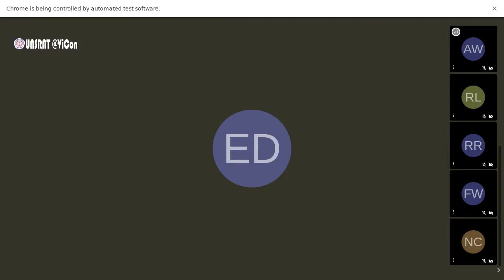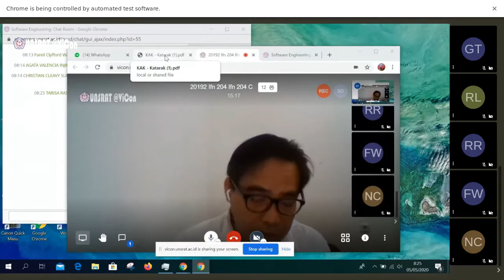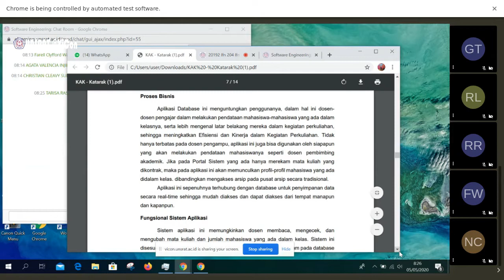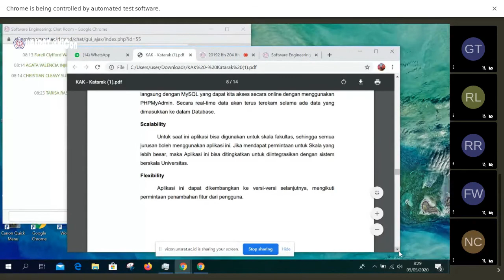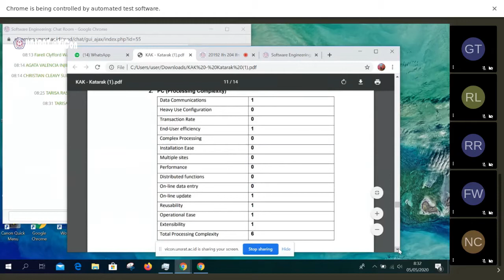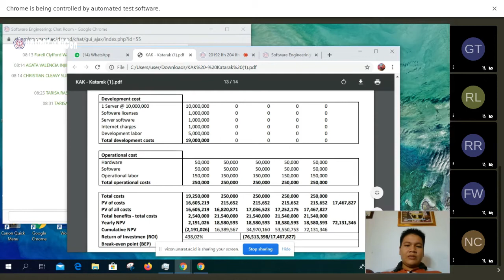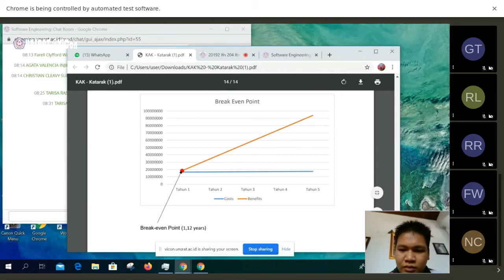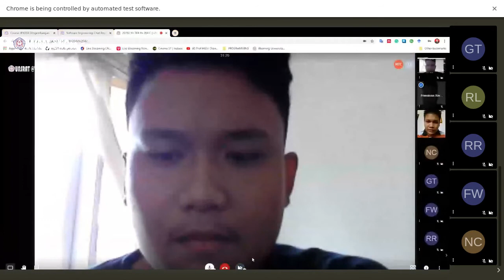Dokumentasi Perangkat Lunak - Kerangka Acuan Kerja (KAK), Proposal Proyek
Video Presentasi Dokumentasi Perangkat Lunak, yakni membuat dokumen Kerangka Acuan Kerja (KAK)